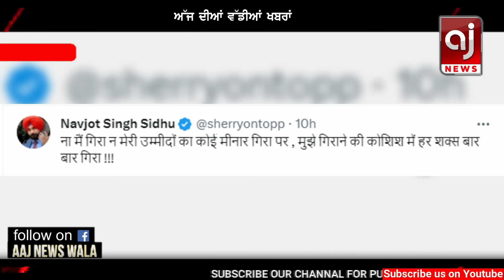ਅੱਜ ਦੀ ਵੱਡੀ ਖਬਰਾਂ | Punjab News | Punjab News Headlines Today | Current News | 29 JANUARY 2024